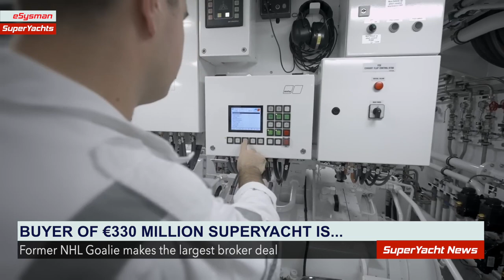Former Hockey Goalie Buys $350 Million SuperYacht! | SY News Clip